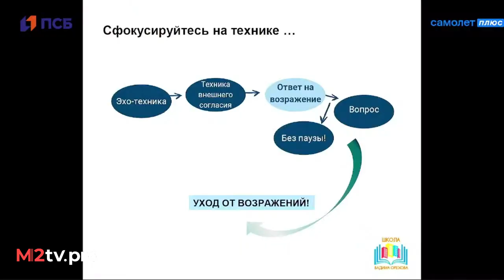Холодные звонки риэлтора. Живой звонок. Демонстрация Вадима Орехова. Презентация услуги риэлтора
• 4 мастер-класса. Продажи новостроек, поиск покупателей, приемы коммуникаций, презентация услуги.
• 5 ценнейших идей для повышения эффективности риелтора. Шабалин Дмитрий. Где риэлтору сегодня искать клиентов?
• 🔴 Как ускорить цикл сделки. Елена Филюшина 🔴Управление стрессом для успехов в риэлторском деле и личной жизни. Ярослав Панькив 🔴 Новые технологии обменных цепочек.
• 🔴Как риэлтору защитить свое вознаграждение. Ксения Турусина 🔴Дорогие дела риэлтора 20% дел, которые приносят 80% результата. Инна Адгамова 🔴 Как агенту заработать на первичном жилье при низкой комиссии от застройщиков в городе. Даниль Гаймалетдинов

✅ Анонсы эфиров и новости для профессионалов в недвижимости в телеграм-канале M2tv

Работа с сопротивлением клиента. ТОП-3 подходов в продаже услуги риэлторов
• В чем суть конфликтов в процессе презентации агентской услуги. Способы их решения.
• Особенности работы с клиентами в условиях нового кризиса.
• Как заслужить доверие клиента.
• Как управлять конфликтами в холодных звонках.
• Разбор топ-3 техник в скриптах и речевых модулях

На эти вопросы вы получите ответы на семинаре Вадима Орехова, на котором будет разобрана 100% практика сегодняшнего рынка 2022 года.

ВАДИМ ОРЕХОВ
Эксперт по продажам квартир и сертифицированный бизнес-тренер
На семинаре вы узнаете:
• Как работать риэлтору на сложном рынке, когда сделок становится меньше, цены штормит, а вокруг каждого клиента продавца и покупателя почти что «вьются» ваши коллеги.
• Как стать первым, не по порядку, а по уровню доверия, чтобы клиент выбрал именно вас.
• Как изменились подходы к презентации риэлторской услуги.
Кому важно знать?
• Агентам-новичкам, кто нарабатывает первый опыт общения с клиентами.
• Риэлторам, привыкшим работать на растущем рынке, чтобы расширить арсенал технологий.
• Опытным агентам, чтобы повысить эффективность работы.
• Директорам и собственникам агентств, чтобы улучить показатели бизнеса.